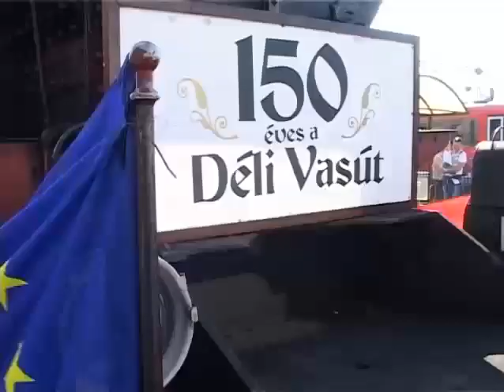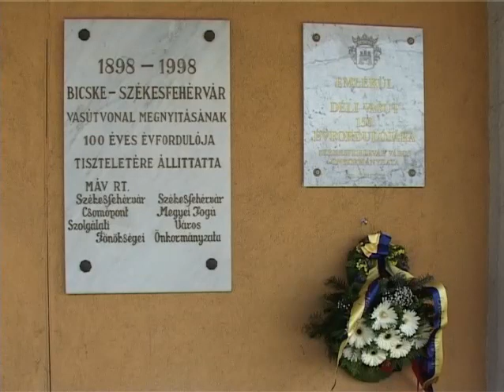Megy a gőzös...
150 éves a Déli Vasút. A jeles évforduló tiszteletére ma reggel, 7 óra 21 perckor a Déli Pályaudvartól indult el az a nosztalgia gőzös, mely városunkban is megállt. Kereken 150 éve indult el a Déli pályaudvartól az első személyvonat, ezzel kezdte meg működését a Budapest- Nagykanizsa vasútvonal. A kerek évforduló tiszteletére emléktáblát is avattak a székesfehérvári vasútállomáson, a nosztalgia gőzös megérkezésekor.